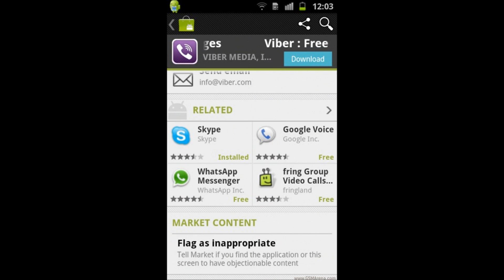Android Market v3.0.27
The version number for this latest update is 3.0.27 (the one that leaked before was 3.0.26). Apparently, if you were running the previously leaked version you will automatically be updated to the new version.

Personally, I didn't receive the update automatically (and I have a Nexus S, for crying out loud) so I got impatient and sideloaded it. I have been using it for some time now and here are my quick impressions of it.

First of all, it definitely looks a lot better. Wasn't a big fan of the previous version which looked like someone puked all over my screen after eating some radioactive waste. The new one uses green more subtly with a lot more black thrown in. Also, curved lines have been dumped in favor of straight lines. And there's not so much space wasted.
The Download button remains on top with the app name even if you scroll down on the page. If the app is already installed you will get an Open button along with an uninstall button. You can also share the app now using any of the installed applications.

There is now also an option in the Market app to switch your Google account.

The Market icon has been slightly updated. Bit of green added to the inside of the shopping bag but you'll hardly notice that.
The new UI gives you no reason to use the hardware back button on your Android phone. This is probably keeping in mind the next version of Android, Ice Cream Sandwich, which is likely to make hardware navigation buttons on phones obsolete. Even the new Android Music application does this.

Contrary to some online comments, I didn't quite find any similarities between the new UI and Windows Phone 7. Just because it uses square shapes, doesn't mean it looks similar. Matchboxes are square. Doesn't mean Microsoft copied their design.